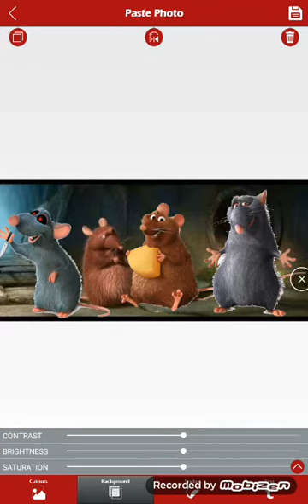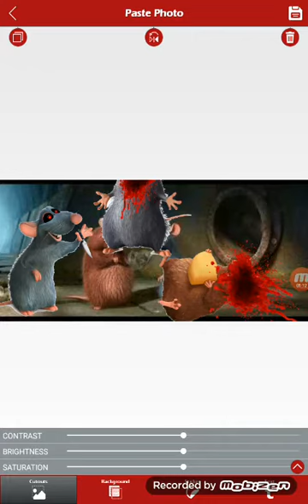SLENDY RATATOUILLE 2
Watch my second movie